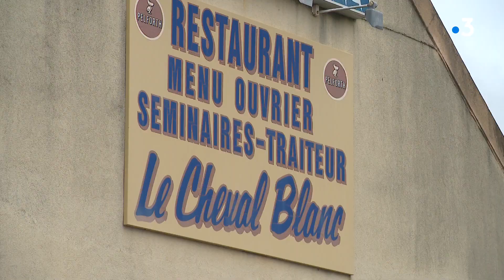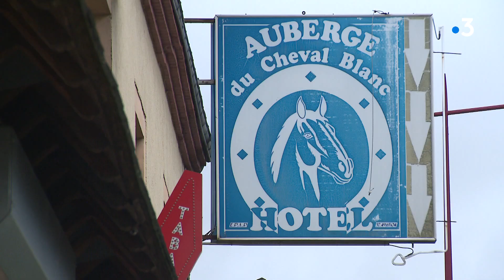Des maisons fissurées suite à la sécheresse, une association aide les sinistrés en Sarthe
La sècheresse en Sarthe : une catastrophe pour des centaines de familles qui ont pu voir apparaitre chez eux ou dans leur commerces de nombreuses fissures. Une association s'est créée il y a de cela 2 ans pour venir en aide aux sinistrées. Nous l'avons suivi en visite chez un restaurateur à Avezé prêt de la Ferté Bernrad.

Reportage : M. Sicard-cras, K. Moreau, D. Le Brun

Intervenants :
Fréderic Bodereau, restaurateur
Pierre Boulard, maire d'Avezé
Mohamed Benyahia, président de l'association des sinistrés